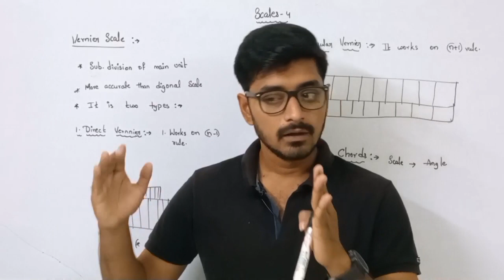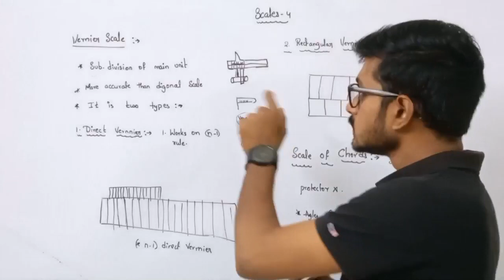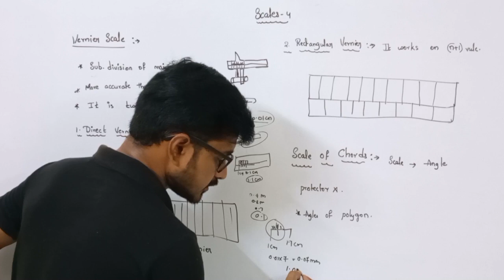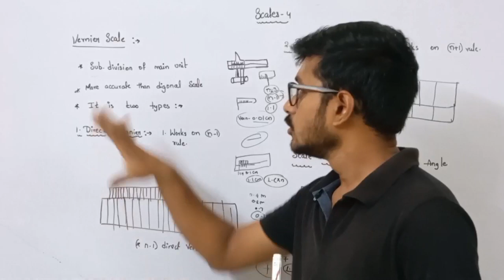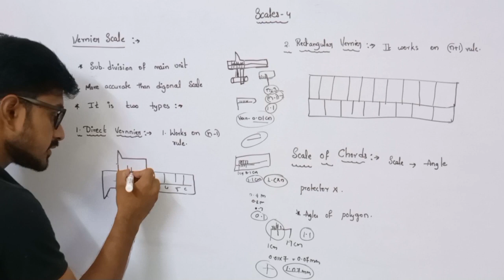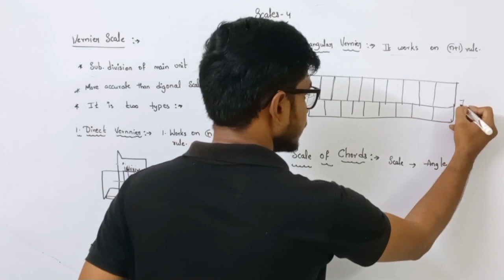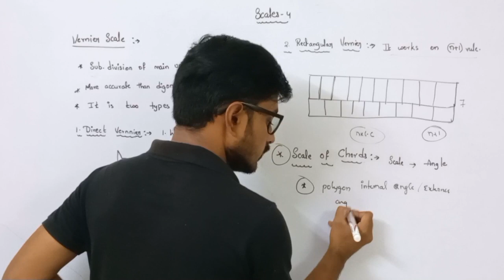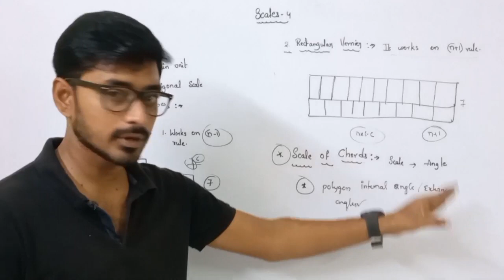SCALES -4 || ENGINEERING DRAWING TPBO TELUGU CLASSES || CIVIL ENGINEERING CLASSES TSPSC AE AEE